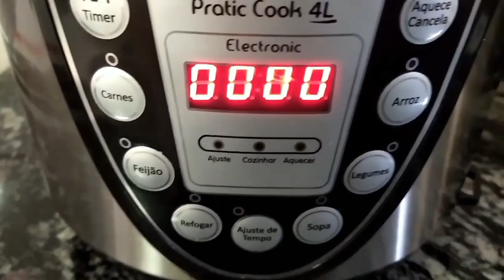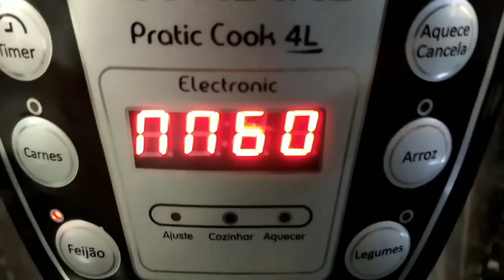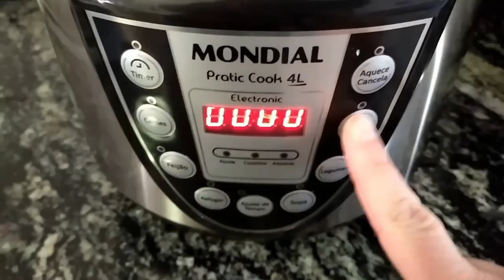LOMBO SUÍNO AO MOLHO DE MARACUJÁ NA PANELA DE PRESSÃO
O Vídeo de hoje é uma receita deliciosa de lombo suíno ao molho de maracujá na panela de pressão elétrica, esse lombo fica muito macio e suculento, o molho de maracujá dá um toque todo especial para esse lombo suíno, assista até o final do vídeo, tem muitas dicas 👍

INGREDIENTES :

1 peça de lombo suíno ( 1kg aproximadamente)
1 xícara (chá) vinho branco seco
5 colheres (sopa) azeite extra virgem
1 colher (sopa) rasa de sal
1 colher (sopa) de alho picado
1 colher (sopa) orégano
1 colher  (sopa) chimichurri
1 colher (sopa) páprica doce ou colorau
1 colher (chá) de lemom pepper
1 maracujá médio ( polpa)
1 colher (sopa) rasa de farinha de trigo
50 ml de água em temperatura ambiente

✔️ PROGRAME A PANELA DE PRESSÃO ELÉTRICA PARA 60 MINUTOS .

OBRIGADA POR VOCÊ ESTAR AQUI 😘